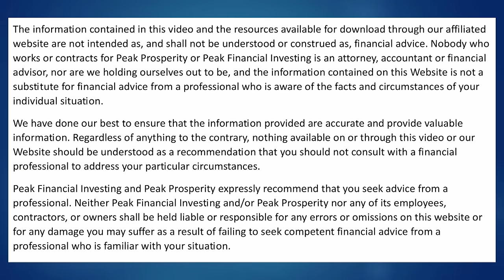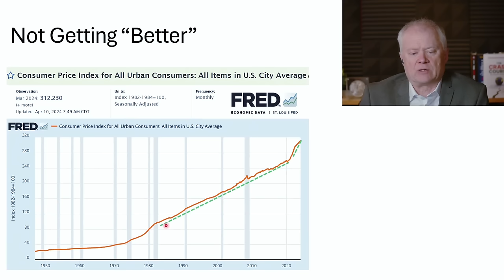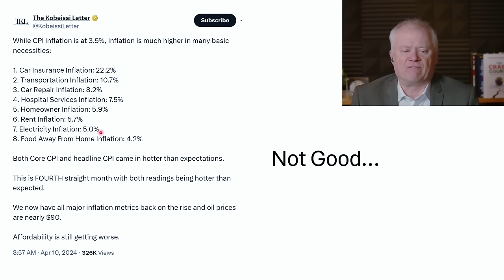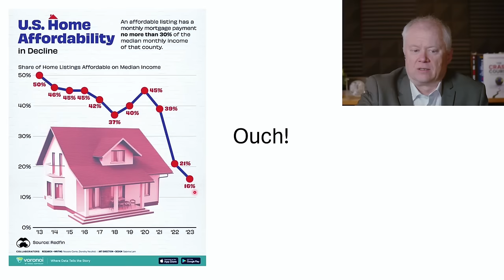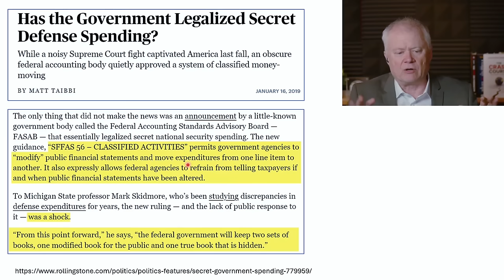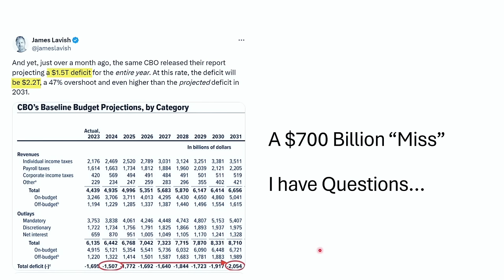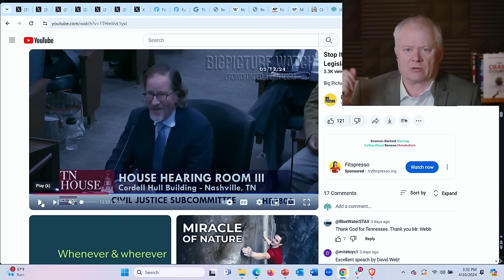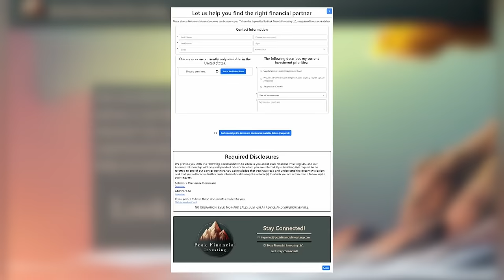Peak Prosperity - Inflation Lies & Monetary Madness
Dive into the world of economic truths with us on this week’s Finance University, as Paul and I unravel the deeper impact of inflation beyond the government’s portrayal.

WEBINAR ANNOUNCEMENT: "Protect Your Wealth from The Great Taking". Join us along with David Rodgers Webb, Dr. Susanne Trimbath and more to learn how to protect your wealth.

Got Bullion? Click here to talk to our friends at GoldCore